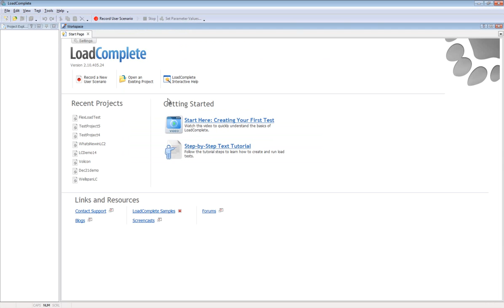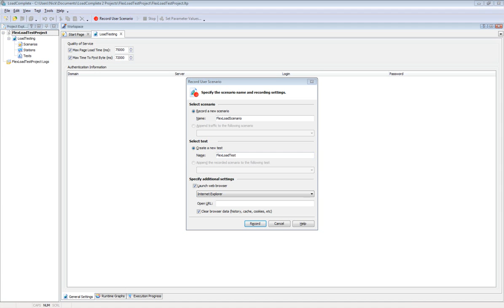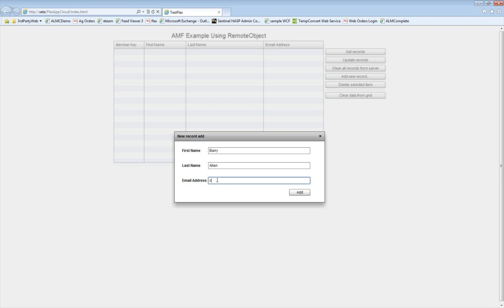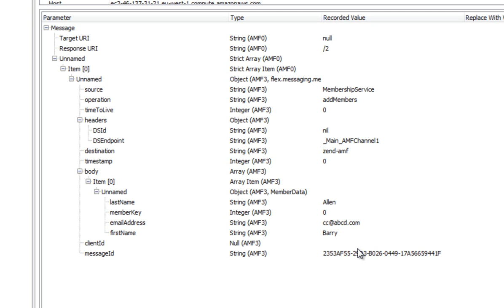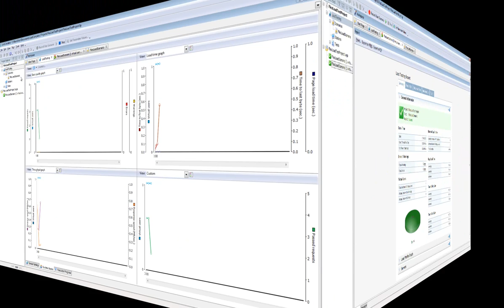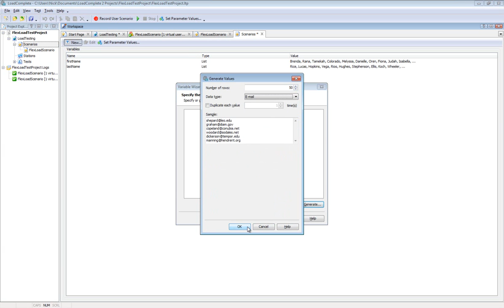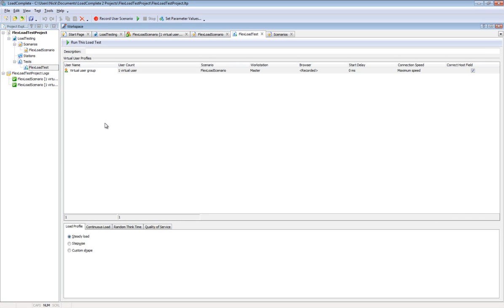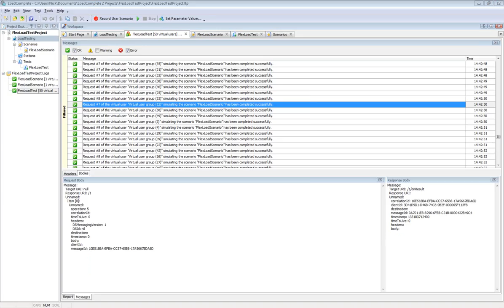Load Testing Flex Applications with LoadComplete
In this video, we'll show you how to set up a load test application with LoadComplete. Learn . more about LoadComplete here:

Lot's of websites these days contain rich-internet-content, such as what can be done with Flex.  In fact, Flex may now be one of the preferred technologies to develop rich web UI's.  It's critical that when your load testing such a site, that the tool you use understands the protocols that are used in Flex applications.  The tool should also provide you with a set of options that you can use to control and observe the data this being sent during load testing.  LoadComplete has a dedicated module just for Flex, based on direct support for the AMF transport used within Flex applications.  It also includes a number of wizards to set and analyze the data used in a scenario.